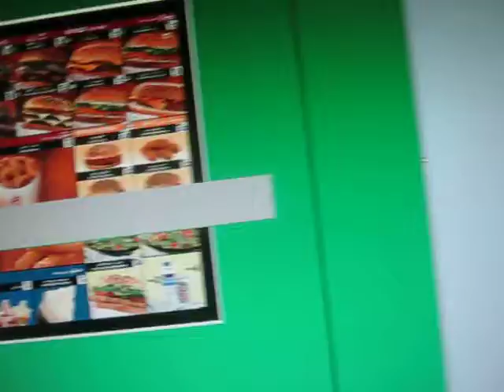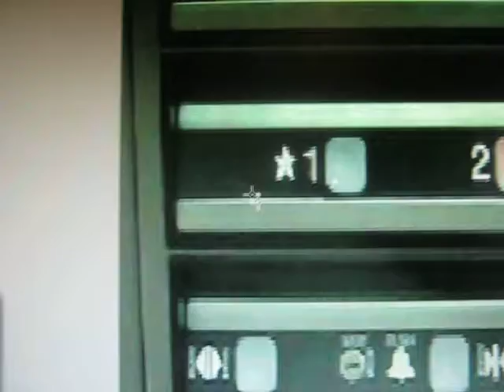Animated:Dover Hydraulic Elevator at Burger King in Margaritaville America